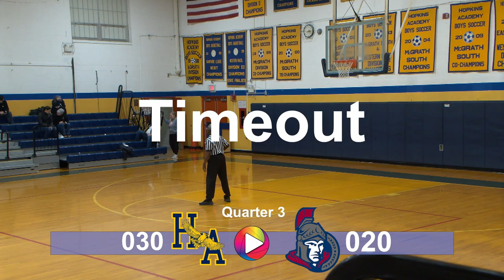Hopkins Boys JV Basketball vs. Mahar: 1-27-23 - Condensed